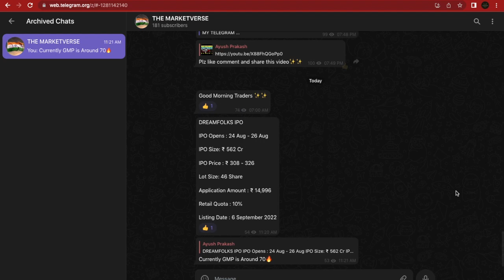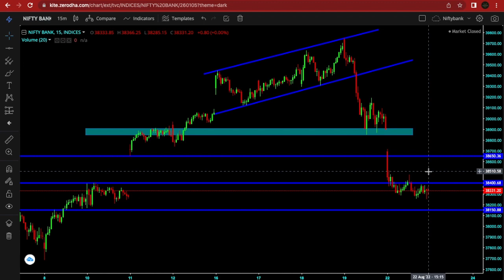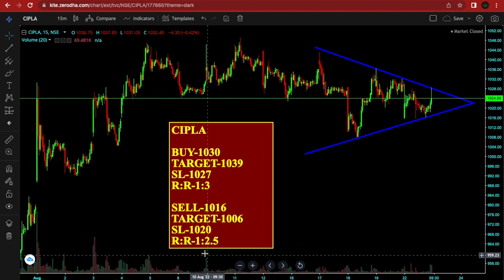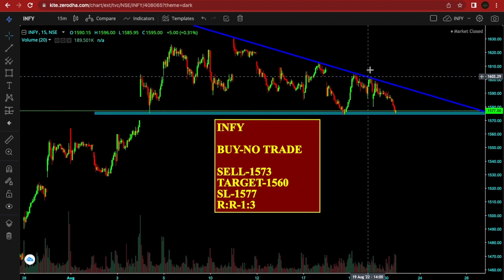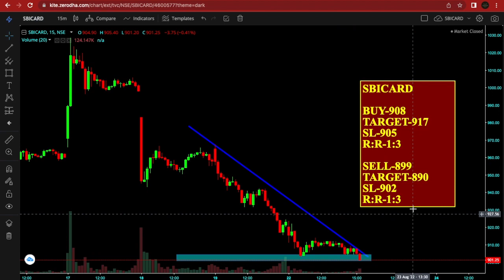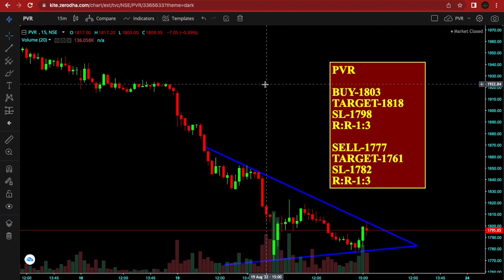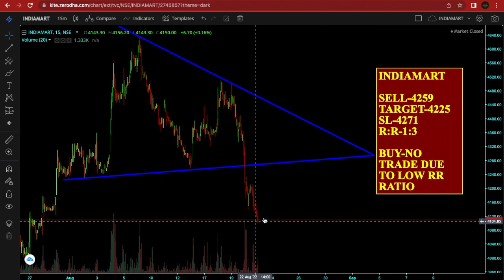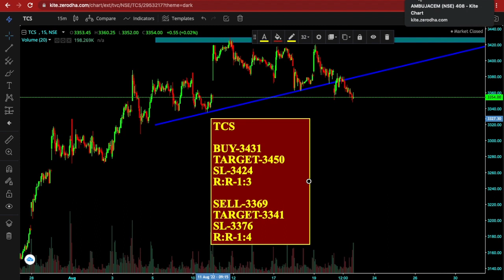Best Intraday Stocks For Tomorrow (23 August 2022 Tuesday) | Nifty50 & Banknifty Analysis Prediction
In this video - 5 Best Intraday stocks And nifty50 and banknifty analysis for 23 August 2022.

23/7/2022 share market
23 August Intraday
23 August intraday stocks
23th August  intraday stocks
23 August intraday trading
Stocks for 23 August
Intraday for 23 August
nifty analysis 23 august
banknifty analysis 23 august
nifty predicton 23 august
banknifty prediction 23 august